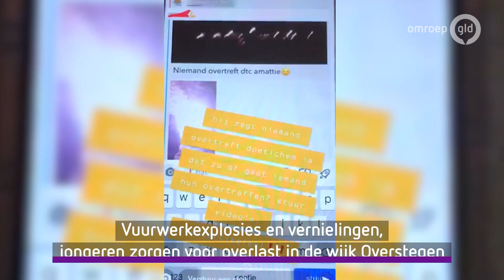Jongeren terroriseren bewoners wijk Overstegen in Doetinchem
Doetinchem - Met rondvliegende etenswaren, vandalisme en harde vuurwerkexplosies zaaien jongeren in de Doetinchemse wijk Overstegen angst bij buurtbewoners. Zij vrezen voor represailles van de jongeren en willen daarom enkel anoniem hun verhaal doen. Buurtbewoners willen graag met jongeren in gesprek.